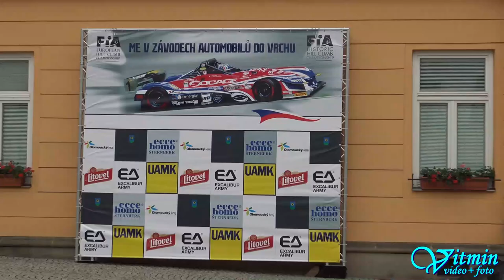Škoda 110 R - Vojtěch Macek - Ecce Homo Šternberk 2018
Vojtěch Macek a jeho Škoda 110 R s motorem 1500 si dojeli pro krásné třetí místo ve třídě E1H 1600 na trati Ecce Homo 2018 při ME.